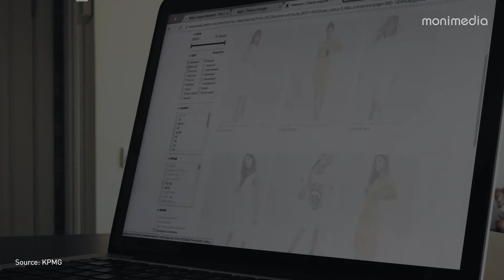Key Facts About Chinese Millennial Shoppers